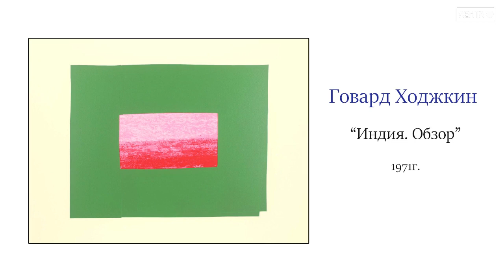PRO искусство. Просто. Броско. Позитивно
Художник, который пишет портреты – портретист. Художник, который пишет пейзажи – пейзажист. Художник, что пишет абстракцию – абстракционист. Этот выпуск посвятим Говарду Ходжкину, который окончил несколько престижных учебных заведений и посвятил себя абстракции. Полностью. Его главное кредо – ощущения и эмоции, а остальное сделает кисть. Сегодня Элина Токио напишет картину, которую, возможно, написал бы Говард Ходжкин если бы он был жив.